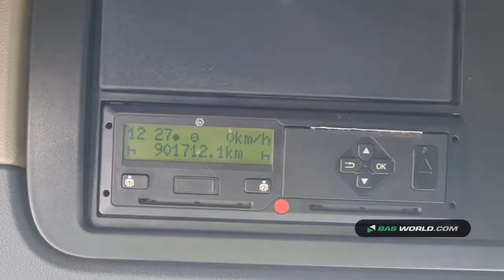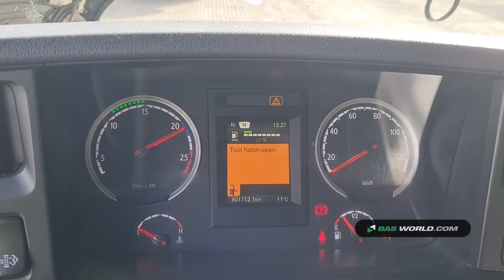70163619 Scania R